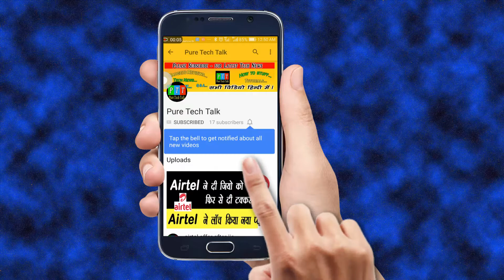Clear all confusion over aadhaar card linking | How to link | Pan card, mobile No,Sim Card, Bank a/c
Clear all confusion on aadhaar card linking | How to link | Pan card, mobile No,Sim Card, Bank a/c

आधार कार्ड से जुडे आपके सभी सवाल - समस्यांओं का हल  चाहे वो आधार से पैन कार्ड जोड़ना हो, अपने बैंक अकाउंट को आधार से लिंक करना हो  या आधार को मोबाइल से जोड़ना हो और या अपने मोबाइल से लिंक करना हो सिम की रेवेरिफिकेशन आधार कार्ड के साथ  करनी  हो  सभी सवालों के जवाब आपको इस वीडियो में मिल जायगा।  शुरू से अंत तक इस वीडियो को देखिये और अपने मित्रों  शेयर भी जरूर करें।

Clear every doubts, queries, questions, Confusions about aadhaar card linking with mobile No. Bank Accounts, Pan Card, Aadhhar update in details. watch this video till end you get every asnwer related to aadhaar card. share this video to all friends and relative so they also get all information about aadhaar linking.

Queries Solved
Aadhaar linking with pan,
Aadhaar link mobile number
Aadhaar link to pan card
Aadhaar link bank account
Aadhaar link sim card
How to link aadhaar
How to link adhaar
Aadhaar link to bank
How to link pan card and aadhaar
How to link sim with aadhaar
How to link bank account with aadhaar
How to link my aadhaar card